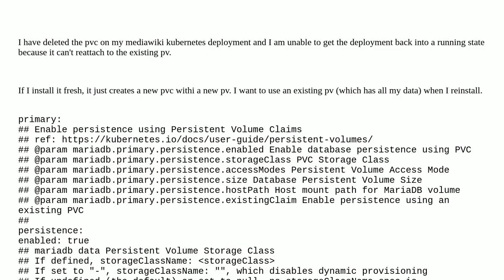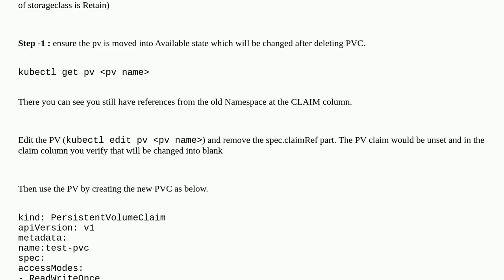How to create pvc using existing pv?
A special thanks goes out to the community

  kubernetes